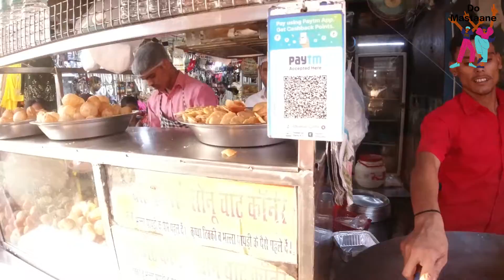इनकी चाट के सब दीवाने हैं| best chaat corner| indian street food| गोलगप्पे| do mastaane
I and my wife were in nit1 market, faridabad, where we enjoyed indian chaat at one and only chaat corner there, that is sonu chaat corner, whenever we saw this shop, not only in the video but other times whenever we used to get past this place we had observed such a big crowd waiting for their plate or chaat Or golgappe, it was really tasty and they use e everything homemade in their chaat  golgappe or anything they sell, we loved the taste.

Location --- nit 1 market, near milap dawakhana, faridabad

cost 5 golgappe(20 rupees), tikki chole plate(35 rupees) , tila kulfi(20 rupees)

Vloging set up Osmo action camera, digitek tripod selfie stick, BOYA BY MM1 shotgun mic, mic adapter, coldshoe for mic, ring light